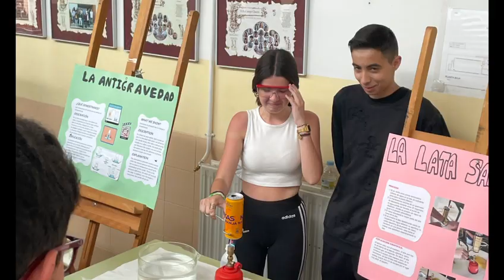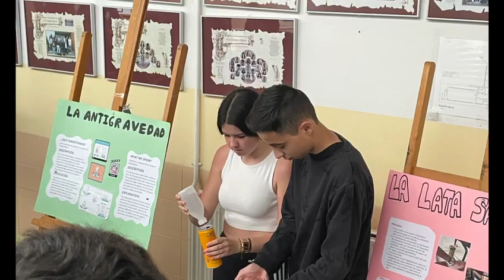I Feria de la Ciencia en el IES Campo Charro de La Fuente de San Esteban